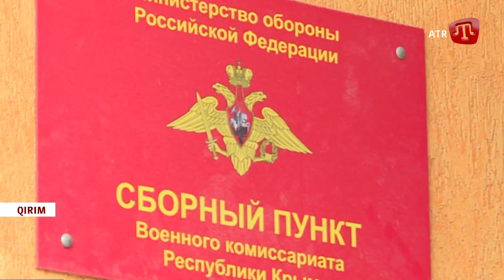ZAMAN 03.08.2021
Програма виходить за підтримки TRANSITION Ministry of Foreign Affairs of the Czech Republic.

Або на карту монобанк:
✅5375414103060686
ПриватБанк:
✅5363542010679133